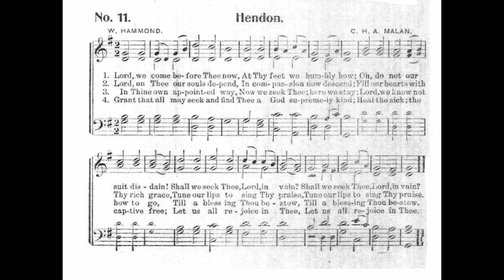Lord, We Come Before Thee Now (Hendon)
Text by: William Hammond
Tune: Hendon by: C H A Malan

1. Lord, we come before Thee now,
At Thy feet we humbly bow;
Oh, do not our suit disdain!
Shall we seek Thee, Lord, in vain?

2. Lord, on Thee our souls depend;
In compassion now descend,
Fill our hearts with Thy rich grace,
Tune our lips to sing Thy praise.

3. In Thine own appointed way
Now we seek Thee, here we stay.
Lord, we know not how to go
Till a blessing Thou bestow.

4. Send some message from Thy Word
That may joy and peace afford;
Let Thy Spirit now impart
Full salvation to each heart.

5. Comfort those who weep and mourn,
Let the time of joy return;
Those that are cast down lift up,
Make them strong in faith and hope.

6. Grant that all may seek and find
Thee a gracious God and kind.
Heal the sick, the captive free;
Let us all rejoice in Thee.